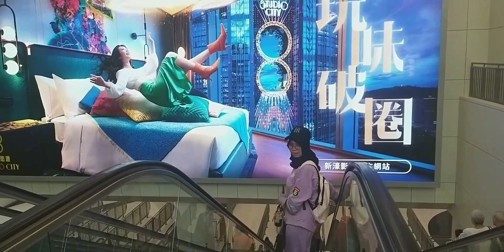PERJALANAN KE IMIGRASI MACAO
PERJALANANkeimigrasimacao